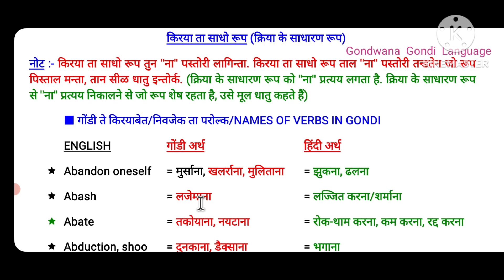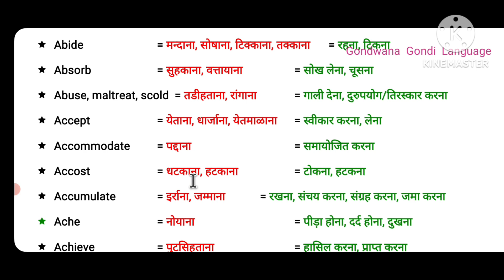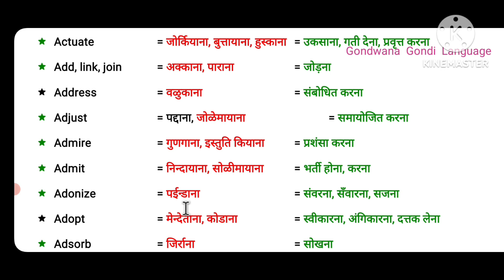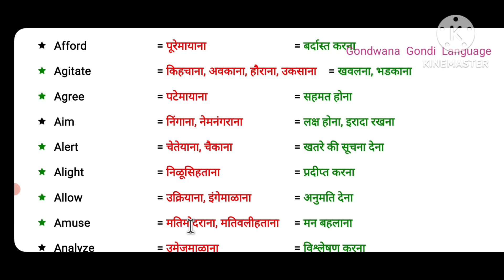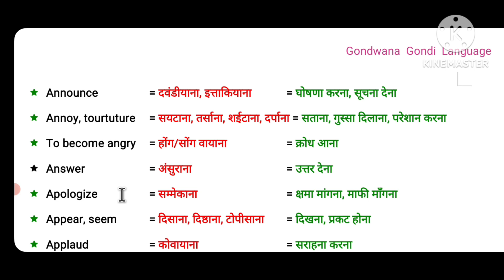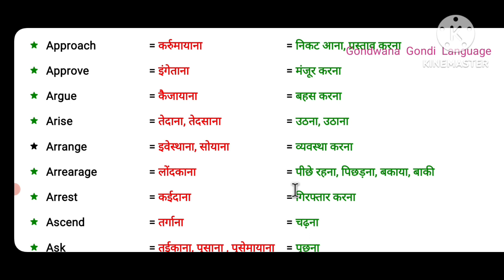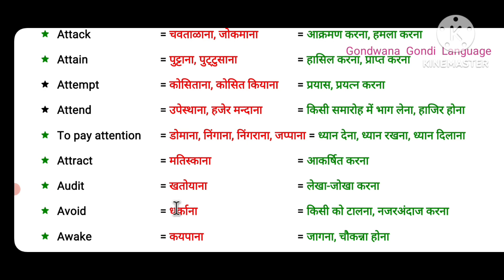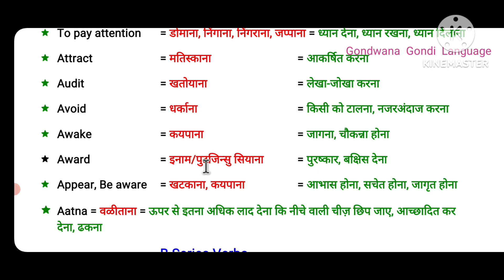A series Verbs in Gondi Language (Part 2) | गोंडी भाषा में क्रियापद सीखिये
गोंडी भाषा के क्रियापदों अंग्रेजी क्रियापदों के साथ A से Z सीरिज तक सारे क्रियापदों को सीखिये।

जय सेवा जय गोंडवाना सगा जनो, आप इस वीडियो में  अंग्रेजी के A सीरीज के अनुसार सारे क्रियापद गोंंडी भाषा में आसानी से सिख जाओगे। यह सेकंड पार्ट है। जिस प्रकार इंग्लिश भाषा बोलने में मीठी है उसी प्रकार हमारी गोंडी भाषा भी बोलने में मीठी है। इस वीडियो में मैंने आपको काफी आसानी से समझाया हु। अपनी गोंडी मातृभाषा को सीखने का प्रयास एवं प्रचार जरूर करें एवं संविधान की आठवीं अनुसूची में गोंडी भाषा को स्थान प्राप्त हो सके, जिससे कि हमारी मातृभाषा को विश्वस्तर पर पहचान मिल सके। गोंडी भाषा अपने आप मे एक स्वयमपूर्ण भाषा होकर इसकी एक विशिष्ट पहचान बनती है। ऐसा गोंडी व्याकरण विश्व के किसी भी भाषा में देखने को नही मिलेगा जैसे अपनी भाषा का है।

Follow Telegram group of gondi language

Gondi Language LearnThrough G.K.